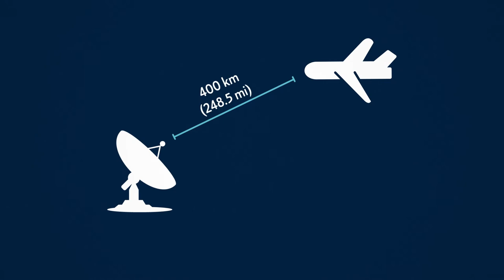Comment fonctionne un radar?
Les technologies de surveillance comme le radar permettent au personnel de la circulation aérienne de « voir » au-delà de leur portée visuelle. Le mot « radar » a été inventé en 1940 par la marine américaine. Il désigne « RAdio Detection And Ranging » (ou détection et télémétrie radio en français). Le radar utilise les ondes radio pour détecter la position des objets dans le ciel, tels les avions.

Cette animation fait partie de l’exposition Regard sur le ciel, crée par le Musée de l’aviation et de l’espace du Canada. Apprenez-en davantage sur Regard sur le ciel